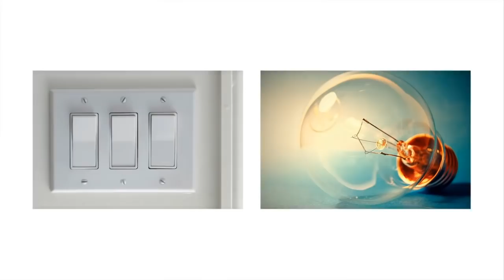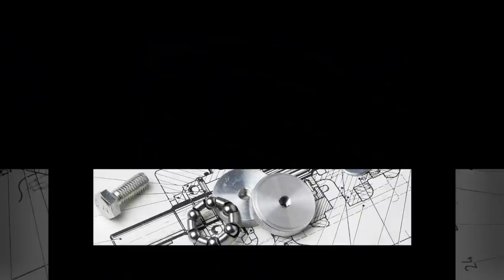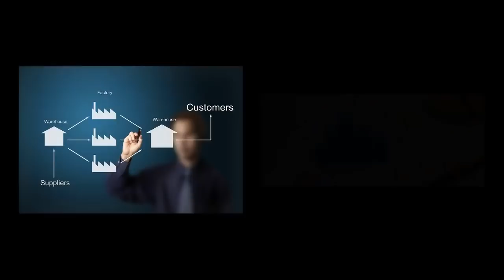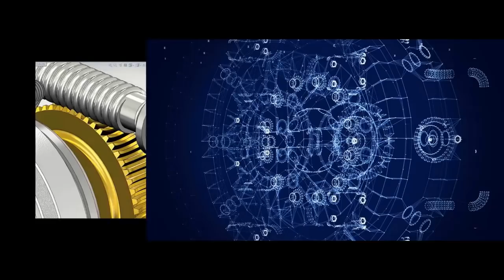Top 10 Small Business ideas for Mechanical Engineers (2020)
Best 10 Small business ideas 2020 for Mechanical Engineers

It is safe to say that you are a mechanical engineer? and you are looking for mechanical engineering jobs? Or, on the other hand, you require a mechanical business that you can do low maintenance?

As a mechanical engineering student, you truly don't have to sit tight for an organization to utilize you for mechanical engineering projects before you can begin your profession.

There might be a shortage of employment for individuals in other vocation fields, however not as a mechanical engineer. because the vast majority of the things we see and utilize ordinary are composed by mechanical specialists.

From our autos to our light switches, warming and aerating and cooling framework, generators, and even family unit devices.
There's not really any item we utilize today that doesn't have the touch of a mechanical engineer.

For the top ten small business ideas, business ideas, new business ideas, the top, top 10 videos or top ten innovative ideas, please hit the like/share/subscribe button and stay with "Hello Toptenz".